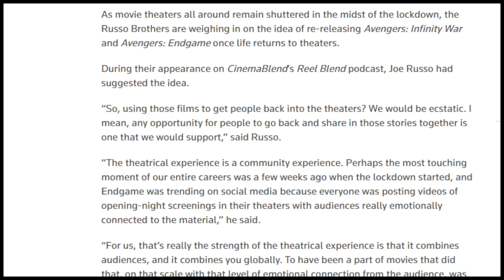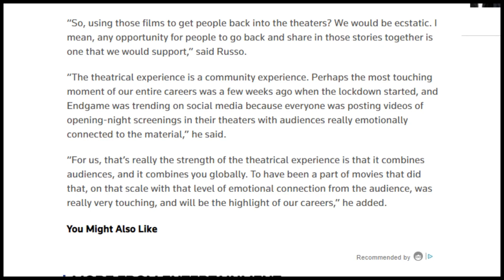Avengers Infinity War and Endgame Re-Release in Theaters Russo Brothers want It to Happen!